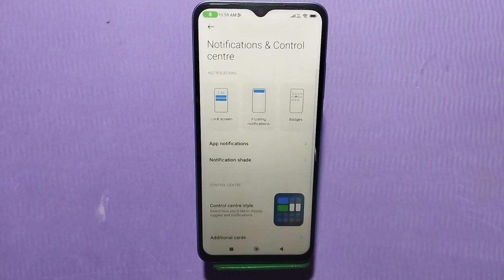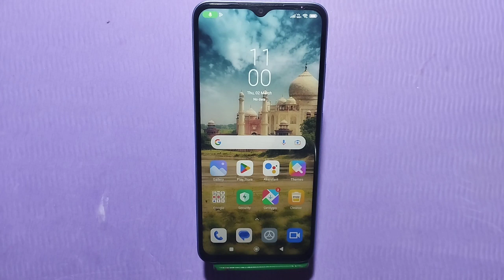Show Battery Percentage Setting In Poco X5 Pro, Poco X5 Pro Mein Battery Percentage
Show Battery Percentage Setting In Poco X5 Pro, Poco X5 Pro Mein Battery Percentage Kaise Set Karen

How To Show Battery Percentage In Poco X5 Pro,
Poco X5 Pro Mein Battery Percentage Kaise Show Karen,
How To Set Battery Percentage In Poco X5 Pro,
Battery Percentage Setting In Poco X5 Pro,
Poco X5 Pro Mobile Mein Battery Percentage Kaise Set Karte Hain,
Battery Percentage In Poco X5 Pro,
How To Set Battery Percentage In Poco X5 Pro Mobile,